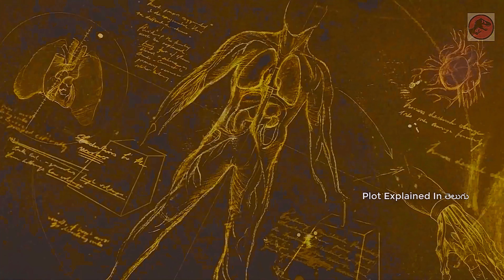Victor Frankenstein (2015) Film Explained in Telugu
horror movie in telugu

movie story explained in telugu